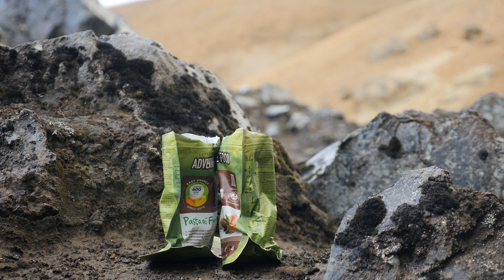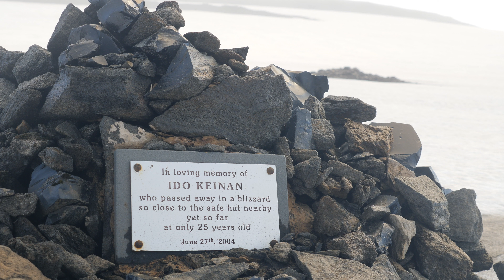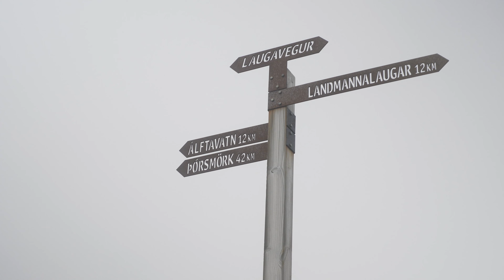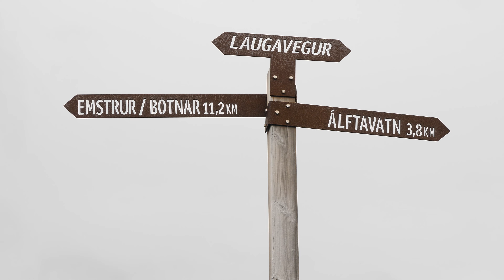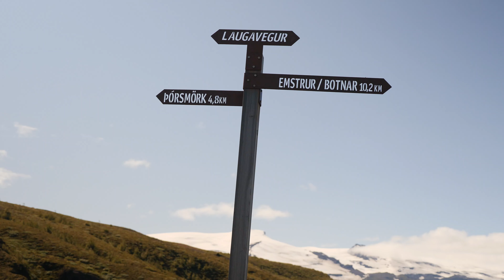Hiking Laugavegur in Iceland 4K (IS THIS THE BEST HIKE IN THE WORLD?)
Join in on a relaxing 4K hike on the amazing Laugavegur trek in Iceland, which just might be the worlds best hike. This nature ASMR experience hiking the full Laugavegur in Iceland took place during the summer with a friend of mine - Elias. The hiking video ends with a trek summary and review that answers everything you need to know before hiking this trail yourself!

This content was shot in 4K with a Panasonic GH5 and DJI Mavic Mini II drone.

Chapters:
0:00 Intro (Reykjavik)
1:06 Day 1 (Landmannalaugar - Hrafntinnusker)
8:35 Day 2 (Hrafntinnusker - Alftavatn)
15:38 Day 3 (Alftavatn - Emstrur)
26:59 Day 4 (Emstrur - Thorsmork)
36:31 Outro (Trail Guide & Summary)

Inspired by Kraig Adams whom I actually also met in person on this very trail.

About my channel:
I’m a Swedish hiker and filmmaker that travel all over the world to hike, explore new trails and capture it in these cinematic nature asmr hiking films! I want to keep these hiking videos relaxing and peaceful, which is why I leave my commentary towards the end of the video.